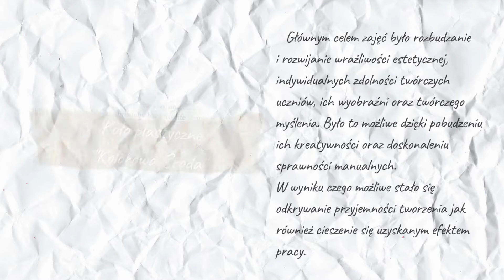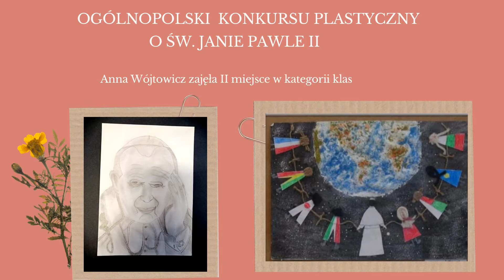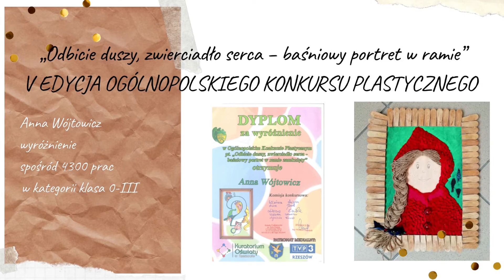Zajęcia artystyczne; Krasne-Lasocice 2021